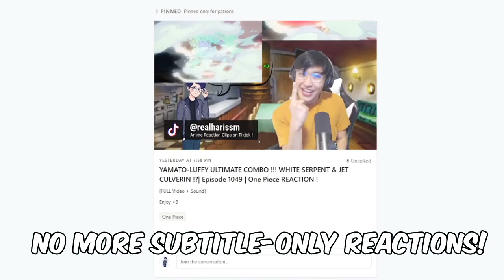"YOU'RE PRETTY FUNNY!" THIS IS ALREADY SO ADORABLE !! | Episode 1 | The Dangers in My Heart REACTION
00:00 Intro
00:53 Reaction
22:20 Episode Discussion + Ending Review

✨ FRS SLH